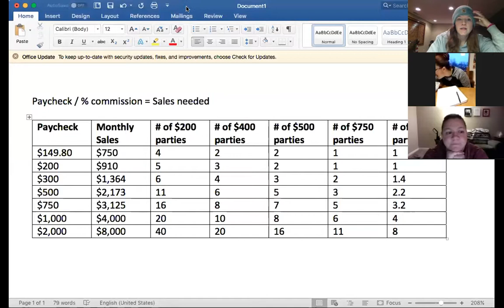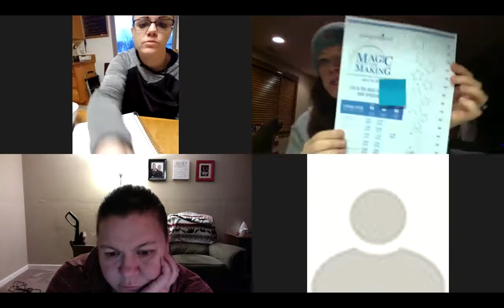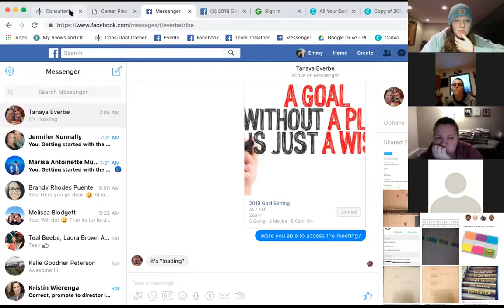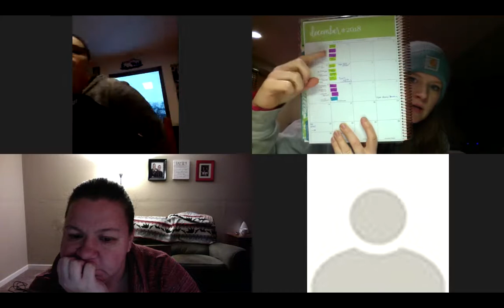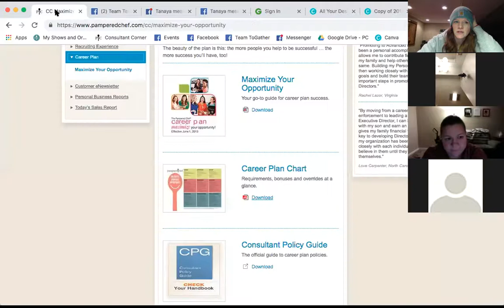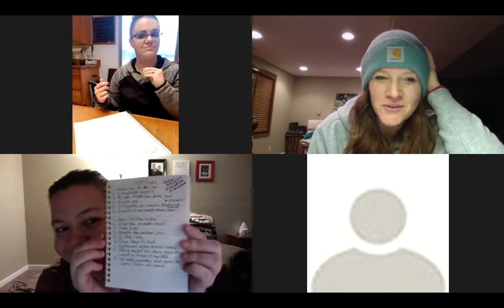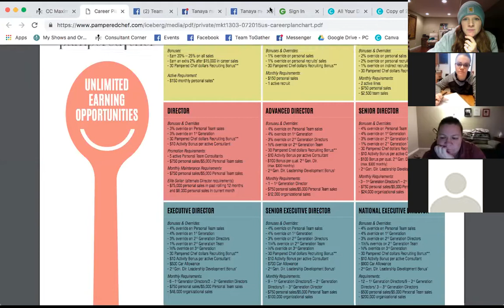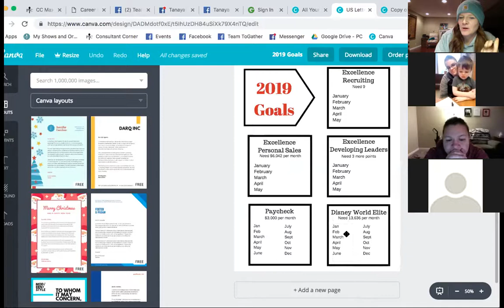2019 Goal Setting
Figure out how to find your numbers and break down your goal to make an action plan!